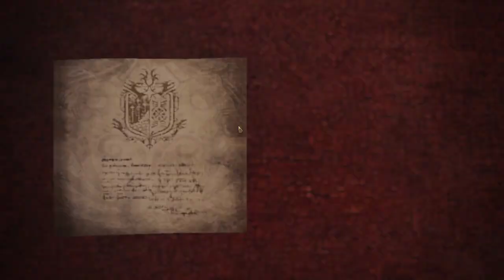Monster Hunter: World Part 29 | Blightown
Why, just why? I am starting to hate poison/swamp areas in games.